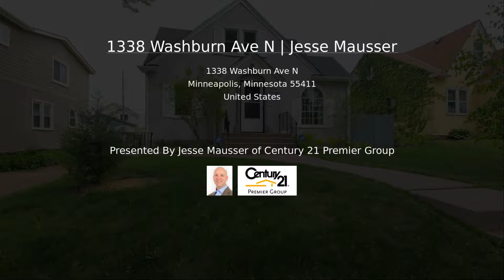1338 Washburn Ave N | Jesse Mausser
Newly remodeled 4 bedroom, 2 bath home in the Willard-Hay neighborhood, just minutes to downtown & Theo Wirth Park with tons of charm. Home features new cabinets, granite counter tops, stainless steel appliances, resurfaced hardwood floors & fresh paint! Also boasts newly painted exterior, convenient 2 car garage & plenty of storage space. A must see!